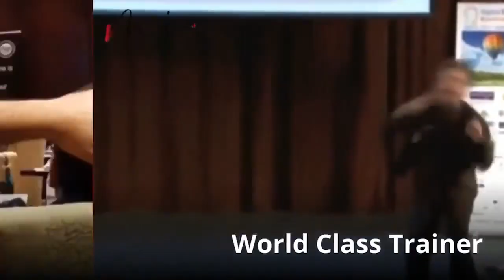Held Hostage and Tortured by the Taliban, Anthony Malone was undercover over 3 years to save lives.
Meet this hero who sacrificed his health and put his own life at risk to extract high value intel from leaders of terror cells prepared to attack the UK and perhaps even the US.
Check out the convo with Coach M J and find out how this UK soldier survived and thrived his harrowing ordeal of being captured and tortured by the Taliban.